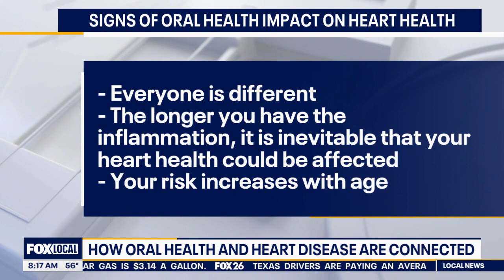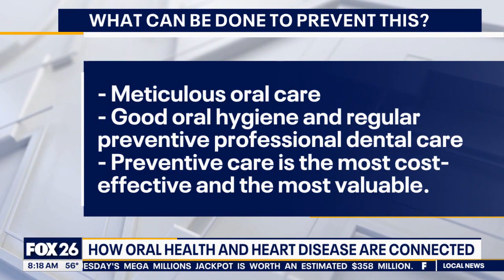How oral health impacts heart disease risk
Study shows that poor oral health is linked to heart disease. Dr. June Sadowsky with UT Health School of Dentistry explains the connection between our heart and oral health.